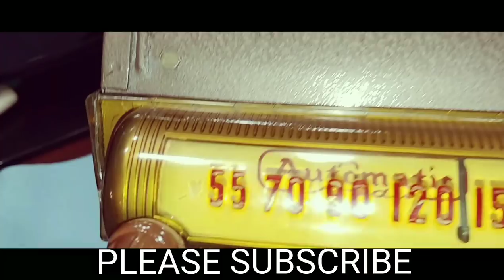ANTIQUE1948 CAR RADIO RESTORATION - COSMETIC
This is the Cosmetic restoration of a 1948 automobile radio cor display. The radio will still need to be electronically restored.vibrator and buffer capacitor plus a new set of paper and filter capacitors will need to be installed as well as all of the tubes tested them replaced as needed.For model M-90, Automatic Radio Mfg. Co.; Boston (MA):
SAMS

Country: United States of America (USA)Manufacturer / Brand: Automatic Radio Mfg. Co.; Boston (MA)Year: 1948/1949Category: Car Radio, perhaps also + sound player/recorderValves / Tubes6: 6BA6 6BE6 6BA6 6AT6 6AQ5 6X4Main principleSuperhet with RF-stage; ZF/IF 455 kHz; 2 AF stage(s)Tuned circuits7 AM circuit(s)Wave bandsBroadcast only (MW).DetailsPower type and voltageStorage Battery for all (e.g. for car radios and amateur radios) / 6 VoltLoudspeakerPermanent Magnet Dynamic (PDyn) Loudspeaker (moving coil) / Ø 5 inch = 12.7 cmPower out2 W (unknown quality)from Radiomuseum.orgModel: M-90 - Automatic Radio Mfg. Co.;MaterialMetal caseShapeChassis only or for «building in»NotesThe Automatic Radio model M-90 has a vibrator V-83 (Cornell-Dublier C-01 or 5301 Radiart) for +B.External source of dataErnst ErbCircuit diagram referenceRider's Perpetual, Volume 21, Copyright 1950